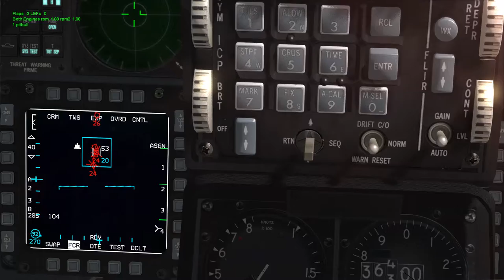Do you even LRAAM? (Long Version)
The longer video of me testing the Phoenix and F-14 with the F-16 cockpit

It's a TE where there's a 4 ship Su-30MKK with two Kryptons and two Adders each (Weight limits) set to destroy my carrier group. The one ship F-14D is fragged to intercept them. After bumbling about for a bit (I was either going way too fast or they were going slower than I thought), I find them, fire one missile at each contact and kill them, simple as that.

Also my first try at using Adobe Premier and Media Encoder to make videos, turned out fairly nice in my opinion.